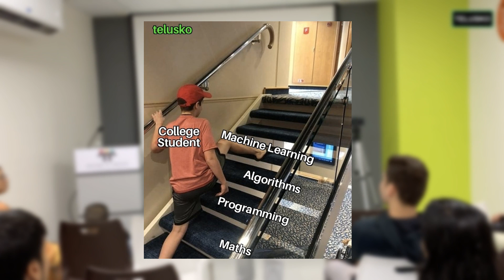My Thoughts on Machine Learning | Pune Meetup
Python Full Course (UDEMY) : shorturl.at/EPXZ9

Editing Laptop :
ASUS ROG Strix - (new version)
Asus vivoBook

Hyperledger Fabric : shorturl.at/ekmCJ

Golang Tutorial : shorturl.at/ksvMP